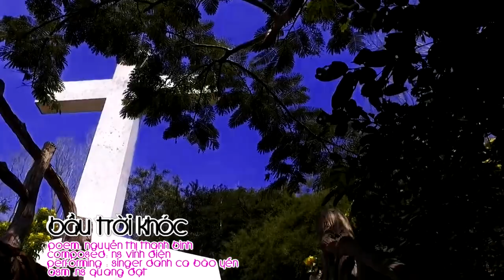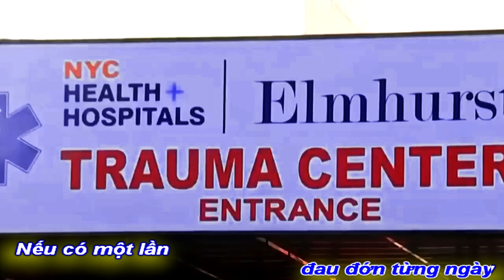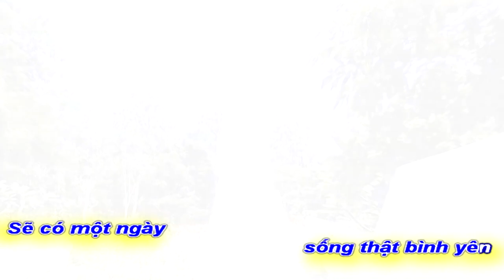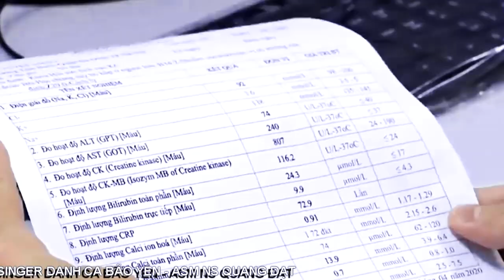[OFFICIAL MV]SAIGON ƠI BẦU TRỜI KHÓC||THANH BÌNH-VĨNH ĐIỆN-BÃO YẾN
TÁC PHẨM:BẦU TRỜI KHÓC
THƠ:NGUYỄN THỊ THANH BÌNH
SÁNG TÁC:NS VĨNH ĐIỆN
TRÌNH BÀY:CA SỸ DANH CA BÃO YẾN